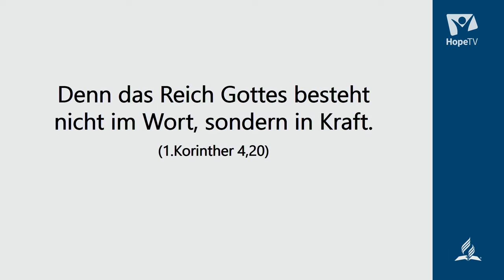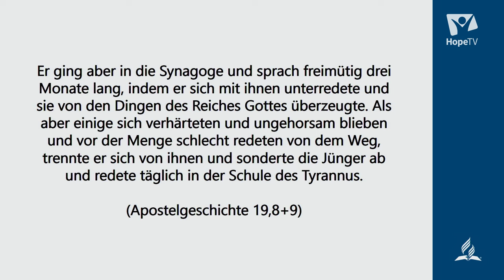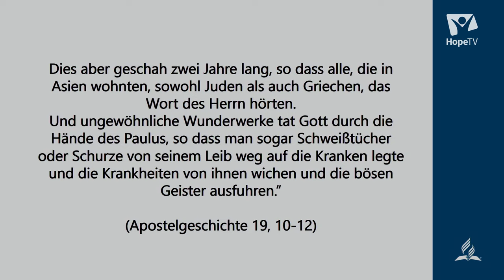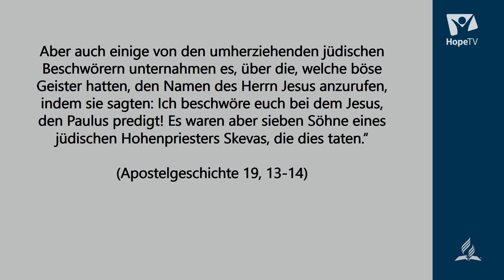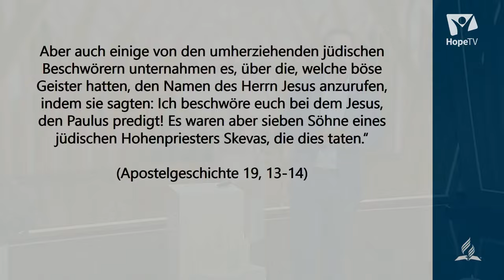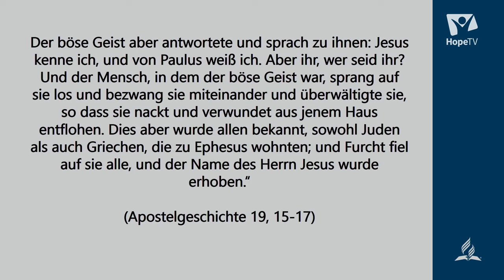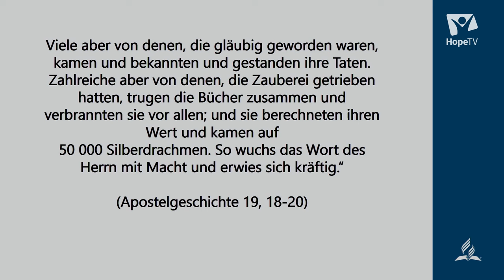Die Kraft des Evangeliums | Predigt mit Christian Badorrek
Das Evangelium – die gute Nachricht Gottes für uns Menschen – hat das Potential Leben zu verändern. Es kann sogar ganze Städte, Regionen und Ländern auf den Kopf stellen und positiv umgestalten. Wie das möglich ist, erfahren wir anhand der Erfahrungen des Apostel Paulus in Ephesus.